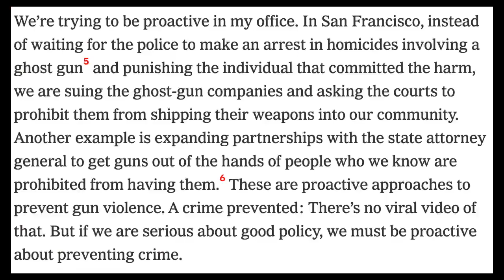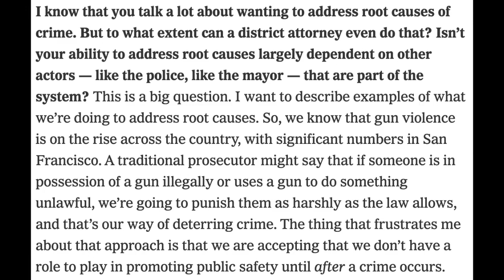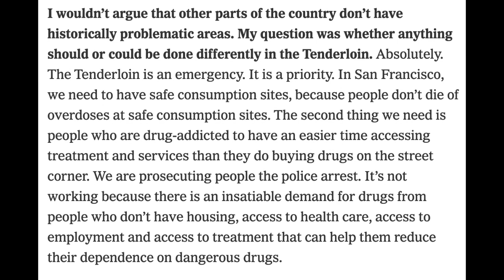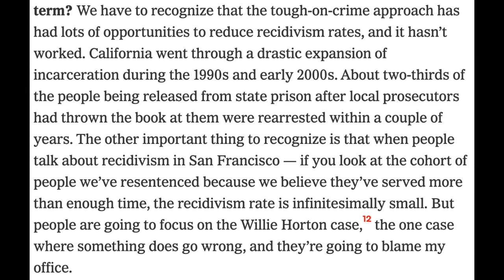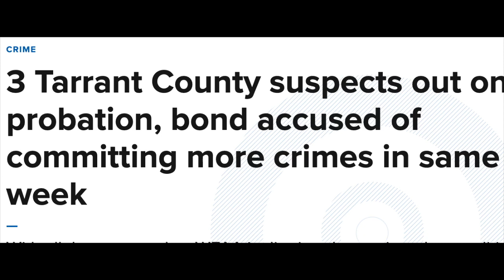San Fran DA: Get tough on gun makers, not violent offenders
San Francisco District Attorney Chesa Boudin is facing a recall election, and after his recent interview with the New York Times talking about about violent criminals, the firearms industry, "safe injection sites", and the growing number of addicts on San Francisco's streets, it's not hard to see why even some progressives are saying "no more."